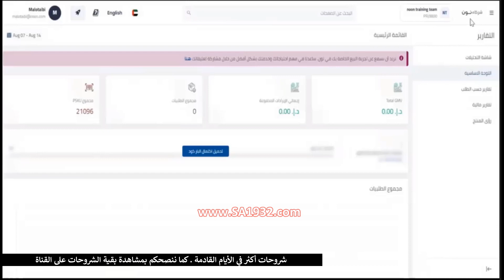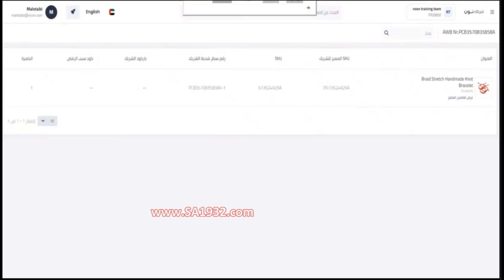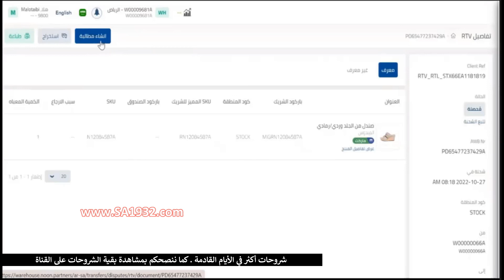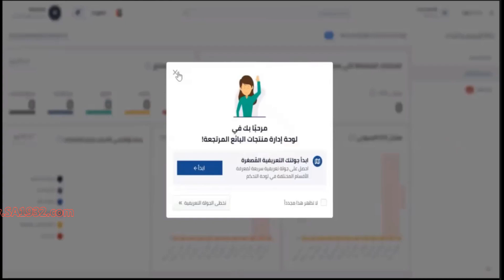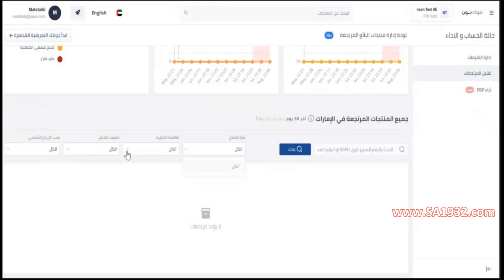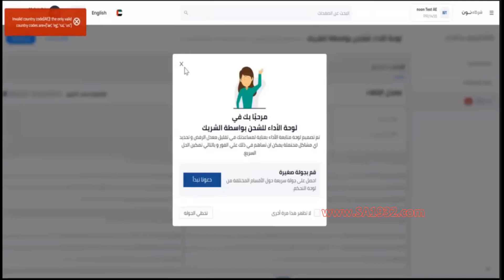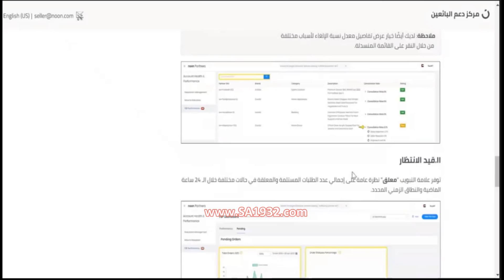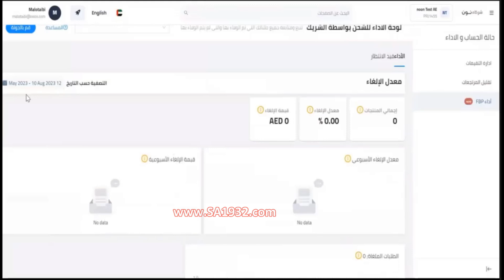نون - كورس للبائعين على نون - المطالبة على مرتجع تالف ماهي المدة التي تستطيع فيه المطالبة بالتعويض